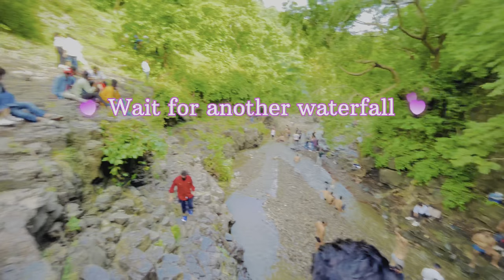Junapani Waterfall Indore 2024 | Junapani Waterfall Kaise Jaye | Junapani Hidden Waterfall Indore 😱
इंदौर के प्रसिद्ध वॉटरफॉल्स में से एक है जूनापानी वाटरफॉल जो इंदौर की बड़वा तहसील में भगोरा नाम के गांव के पास स्थित है, इस वाटरफॉल पर बारिश के समय में पिकनिक के लिए खास स्पॉट माना जाता है. झरनेे में बैठकर नहाना भी इंजॉय कर सकतेे हैं.

इंदौर. मानसून आते ही आसपास के तालाब, नदी, झरने सब अपने मूल रूप में नजर आते हैं. ऐसी ही एक जगह इंदौर के पास है जहां लोग घूमने जाने को उत्सुक हैं. मध्य प्रदेश के प्रसिद्ध वॉटरफॉल्स में से एक है जूनापानी वाटरफॉल जो इंदौर की बड़वा तहसील में भगोरा नाम के गांव के पास स्थित है, इस वाटरफॉल पर बारिश के समय में लोगों का अक्सर आना जाना लगा रहता है और पिकनिक के लिए यह एक खास स्पॉट माना जाता है.

आमतौर पर अन्य वाटरफॉल जैसे पातालपानी और टिंचा फॉल को हम दूर खड़े होकर ही देख सकते हैं लेकिन इस वाटरफॉल पर आप पानी में बैठकर इंजॉय भी कर सकते हैं क्योंकि झरने का बहाव कम होने के कारण पत्थरों पर बैठकर सेफ्टी का ख्याल रखा जा सकता है. साथ ही बहता पानी होने के कारण किसी तरह की गंदगी नहीं है जिस वजह से नहाने पर कोई बीमारी या इंफेक्शन फैलने का डर नहीं होता.

junapani waterfall indore 2024,
junapani waterfall indore,
junapani waterfall,
junnar waterfall,
lake maragang zamboanga del sur,
mp me water waterfall,
indore to burhanpur road,
indore mein blue water park,
borgaon waterfall,
pipliyapala regional park indore,
db waterfall indore,
eco park indore khandwa road,
himachal hot water springs,
himachal pradesh hot water springs,
indore mayank blue water park,
mt timolan lake maragang,
mp waterfall,
ambala to paonta sahib,
regional park indore boating,
rewa waterfall solan,
rewa waterfall,
st augustine school sagra jabalpur,
tribble mill park waterfall,
jabalpur new water park,

Hidden Waterfall near Indore, Most dangerous Waterfall in Indore, Indore ka sabse Khatarnak Waterfall, Best Trekking Place near Indore, Junapani Waterfall indore direction, Junapani water fall indore se kitne door hai, Indore me ghumne ki jagah, Best Picnic Spot in Indore, Junapani Waterfall accident, Tourist Place near Indore, Indore Picnic Spot, Place to Visit near Indore, Indore Waterfalls, Indore Vlogs, mihit parmar Vlogs